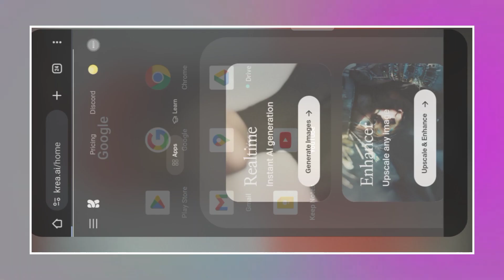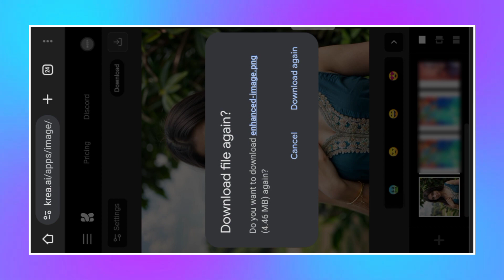Trending Photo Editing | High Quality HDR Photo Editing 💥 4k 8k 16k Photo Editing AI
Trending 8K Photo Editing | High Quality 8k Photo Editing | High Quality Photo Editing with Ai

about this video: hello friends I'm dip ! this video make how to edit low quality photo to high quality upscale enhance.